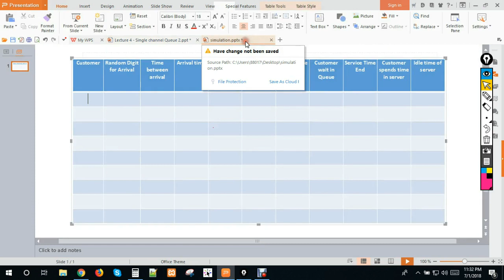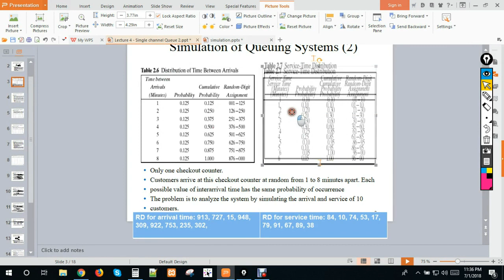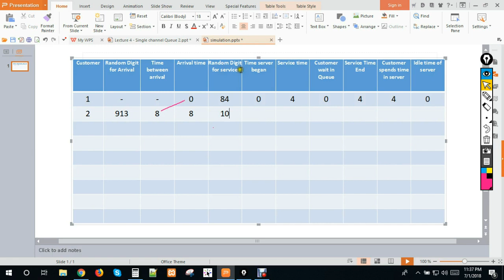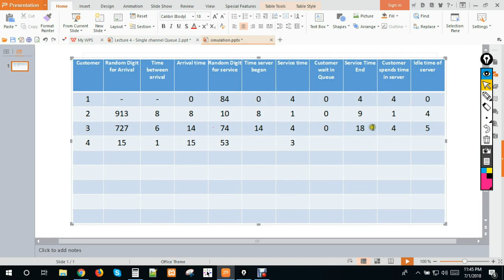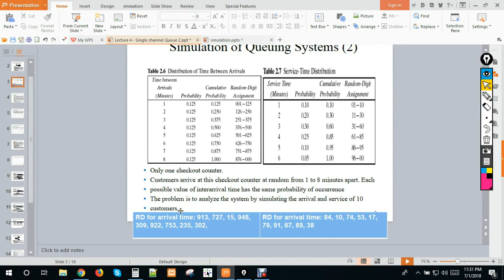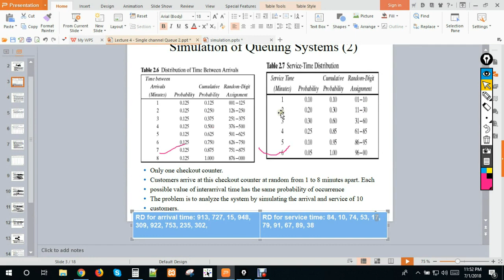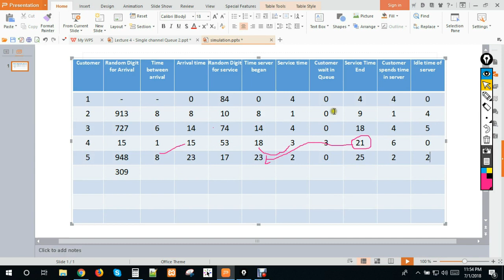Simulation and modeling (Single channel queue) Bangla Tutorial